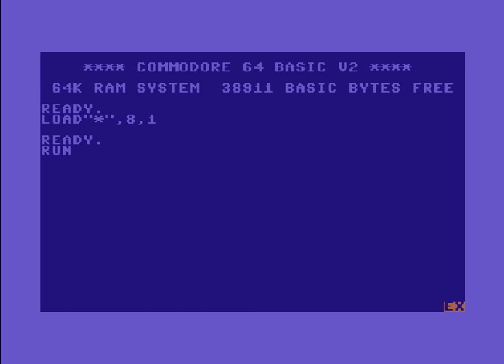Colormixtro by Excess 10 May 2020! Commodore 64 (C64)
Code:Twilight of Excess! Music:dalezy of Triad! Graphics:zscs of Excess, The Apace Software!